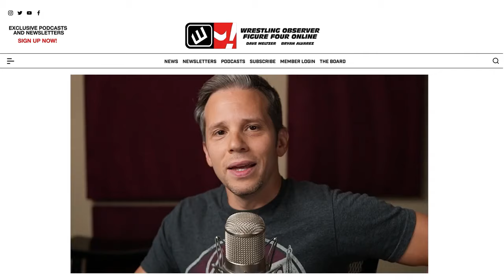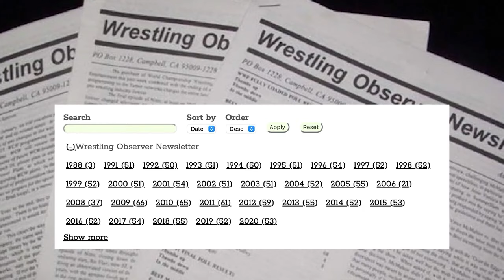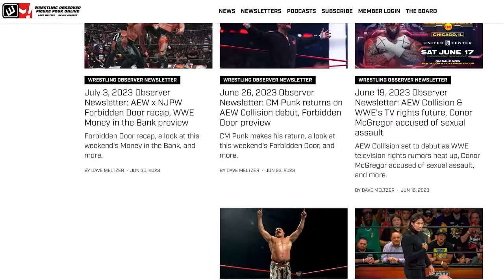Ospreay vs. Okada, one more time | NJPW Battle in the Valley | Bryan & Vinny Show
Bryan Alvarez, Vinny, and Craig recap the top two matches from NJPW Battle in the Valley from this past weekend, including Shingo Takagi vs. Jon Moxley and Kazuchika Okada vs. Will Ospreay.